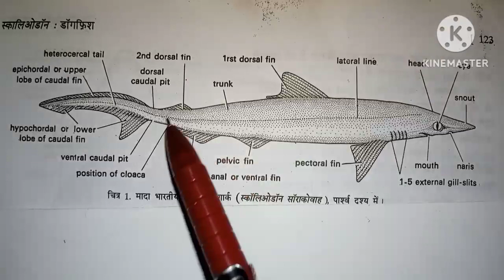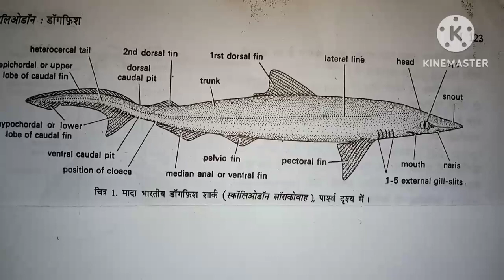Experiment No-10 | Class-12bio | Dog fish / Scoliodon. by-udesh sir.